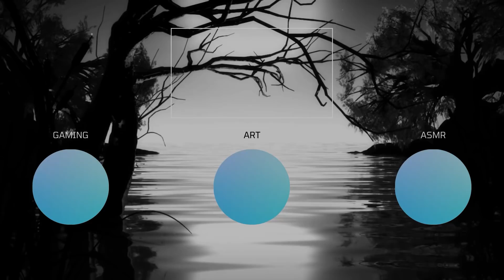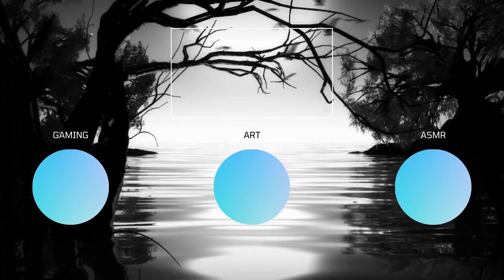10 Middle of Nowhere Stories featuring @ninanightmare3371 | In the Rain | Raven Reads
Welcome, Lovely Listeners!

TIME STAMPS:
00:00 - Intro
00:15 - #1
06:15 - #2
11:58 - #3 (@ninanightmare3371 )
15:03 - #4
22:48 - #5
24:14 - #6
25:47 - #7 (@ninanightmare3371 )
28:49 - #8
32:05 - #9
34:36 - #10
36:53 - Outro

10650 Reagan St. #443